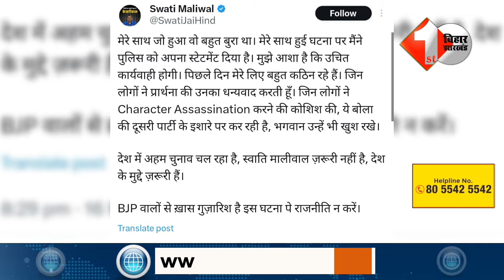Swati Maliwal ने Police को दर्ज कराया बयान, कहा- जो भी हुआ मेरे साथ गलत हुआ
Swati Maliwal ने पुलिस को दर्ज कराया बयान, कहा- जो भी हुआ मेरे साथ गलत हुआ
First Bihar News :

Other Trending Videos:

1.Rohini Acharya Tejashwi के सामने मंच से किसको बोलने लगी ये भईया तनी सुन लो ना... |

2.Chirag के खिलाफ हुए उनके ही पार्टी के संगठन मंत्री Ravindra Singh, Rajput को गोलबंद करके क्या कह रहे

3.Samrat Chaudhary ने कर लिया कुबूल, Bihar की राजनीति में Lalu Yadav हैं महत्वपूर्ण, दिए हैं कई योगदान